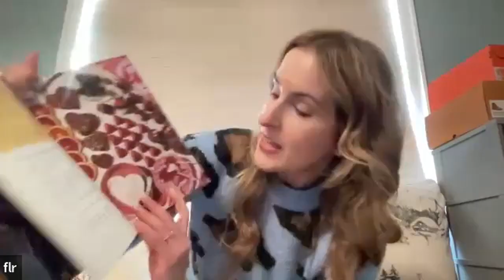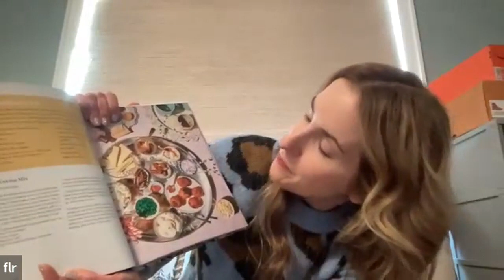EP203: Everyday Snack Tray: Easy Ideas and Recipes for Boards That Nourish w/ Frances Largeman-Roth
Frances Largeman-Roth is a Registered Dietitian Nutritionist, a New York Times best selling author and nationally recognized nutrition and wellness expert. Frances is the author of Feed the Belly: The Pregnant Mom's Healthy Eating Guide and Eating In Color: Delicious, Healthy Recipes for You and Your Family. She is also the co-author of the bestselling The CarbLovers Diet. Her latest book, Everyday Snack Tray, was just released.

Frances is a contributor to several publications, including Today.com, Parents, Parade, and Shape. She has appeared on numerous national TV shows, including The Today Show, The Dr. Oz Show, The Rachael Ray Show, Good Morning America, Access Hollywood Live, QVC and CNN. Frances contributes expert quotes to national publications and also helps healthy food brands share their message.

Frances is a member of the James Beard Foundation and the Academy of Nutrition and Dietetics. She received her undergraduate degree at Cornell University and completed her dietetic internship at Columbia.

In this episode:
👉Master the art of creating everyday snack trays for convenient and enjoyable eating.
👉Unleash your creativity with enticing snack ideas perfect for the winter season.
👉Elevate your holiday gatherings with themed snack trays that impress and delight.
👉Discover the joy of a comforting winter snack tray, perfect for cosy moments.
👉Explore the endless possibilities of being creative in the kitchen, making mealtime fun and exciting.

(00:43) Meet the Guest: Frances Lodgeman-Roth

(00:55) Frances's Journey and Achievements

(02:01) The Concept of Snack Trays
(02:26) Interview with Frances Lodgeman Roth

(02:52) Frances's Career and Passion

(04:29) The Art of Making Snack Trays

(07:48) Snack Trays for Different Occasions

(08:17) The Nutritional Aspect of Snack Trays

(13:28) Snack Trays for Entertaining

(16:06) Creating Your Own Snack Tray

(28:39) Frances's Personal Favourite Snack Tray

(32:05) Conclusion and Contact Information

🌎 Connect with Frances Largeman-Roth

IG and Threads: @FrancesLRothRD

Get the books:
Feed the Belly: The Pregnant Mom's Healthy Eating Guide
Eating In Color: Delicious, Healthy Recipes for You and Your Family.
Everyday Snack Tray

🎤 Podcast post-production EZPZ Podcasting.